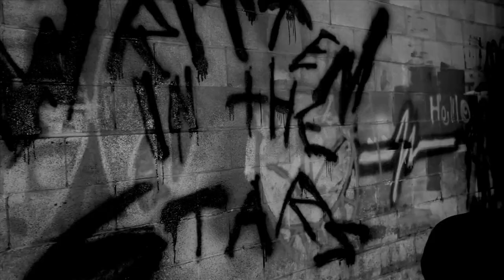Karim "Written in the stars" Ft. Dee Adams Official Music Video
Official "Written in the stars" Music Video
Directed by Jeffrey Brant Films
Music Production by Guershy Music

This pick up where the trailer left off. Please share with Everyone!!

Big Thank You to my brother Dee Adams for blessing the song with his amazing voice!!!

LIKE Facebook.com/KarimMusic
FOLLOW Twitter: @IamKarimmm
DOWNLOAD AllMusicKarim.com (free album download)